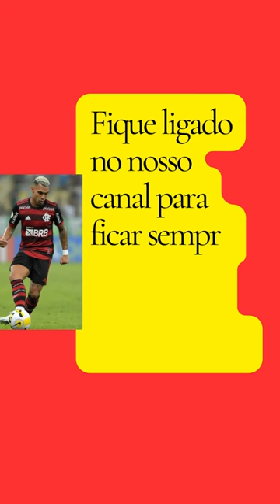URGENTE: Lesão de Matheuzinho abala Flamengo!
O Flamengo recebeu uma notícia desagradável durante o clássico contra o Vasco: o lateral-direito Matheuzinho sofreu uma fratura na tíbia da perna esquerda. Essa lesão pode prejudicar o desempenho do time nas semifinais do Carioca. Assista a esse vídeo curto para ficar por dentro de tudo sobre essa notícia preocupante!

Seja bem-vindo ao Canal de Notícias do Flamengo, torcedor rubro-negro! Aqui você encontra as últimas novidades do Mengão no mundo do futebol, com informações precisas e confiáveis. Fique por dentro das contratações, transferências e tudo o que acontece no Clube de Regatas do Flamengo.

Conheça os novos jogadores que chegam, os que saem, além de acompanhar as entrevistas do atual presidente do Flamengo, Rodolfo Landim, e do técnico Vitor Pereira. Aqui, você não perde nenhuma bomba da mídia ou notícia urgente, tudo em primeira mão para você.

O Flamengo é uma das maiores associações esportivas do Brasil, fundado em 1895 no bairro do Flamengo, no Rio de Janeiro, para competições de esportes remo. Atualmente, o clube é destaque no futebol brasileiro, com suas cores tradicionais vermelho e preto. Os principais rivais esportivos do Flamengo são Vasco da Gama, Fluminense e Botafogo.

Aproveite o Canal de Notícias do Flamengo para se informar e ficar por dentro de tudo o que acontece no seu time do coração.

🔴CRÉDITOS DAS FOTOS IMAGENS:

Foto: Alexandre Durao/Zimel Press/Gazeta Press
Foto: Marcelo Cortes / Flamengo
Getty Images
Imagem: Alexandre Vidal/Flamengo
Foto: Reprodução

Atenção, torcedor flamenguista! Todo o conteúdo em imagens e vídeos acima tem como objetivo fornecer informações precisas sobre o Flamengo para o nosso público. Caso haja algo nesses vídeos que viole os direitos de qualquer uma das pessoas apresentadas, por favor, entre em contato conosco pelo e-mail . Nós removeremos qualquer conteúdo que infrinja esses direitos assim que possível. Agradecemos a sua compreensão!